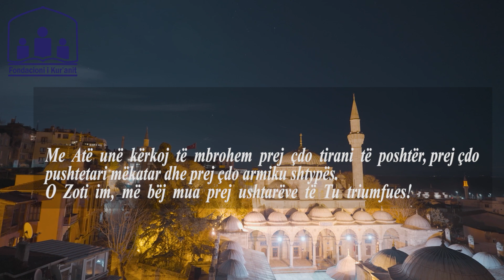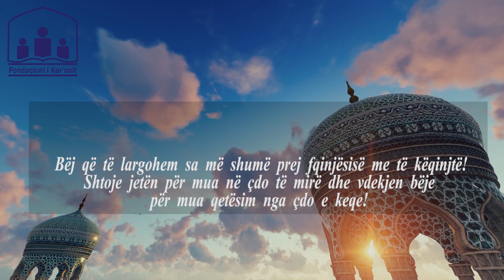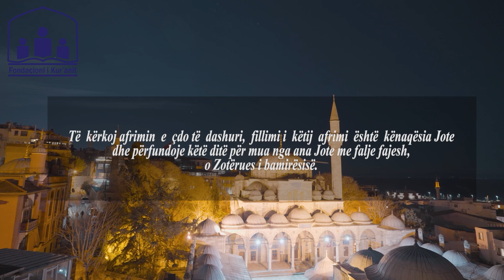Lutja e ditës së martë